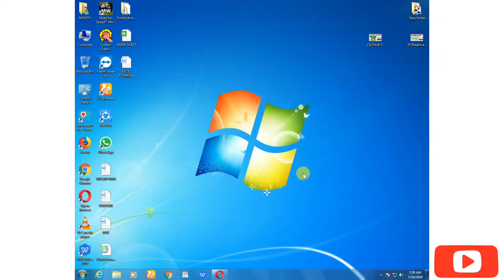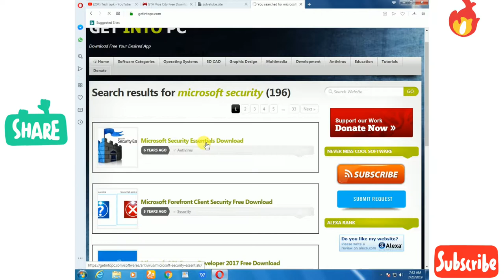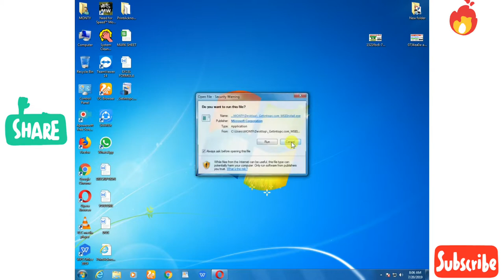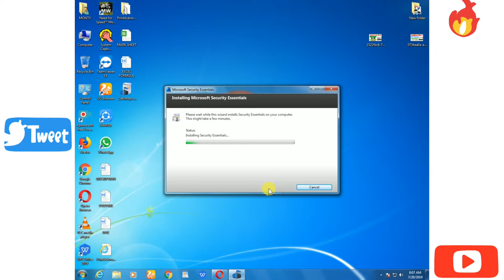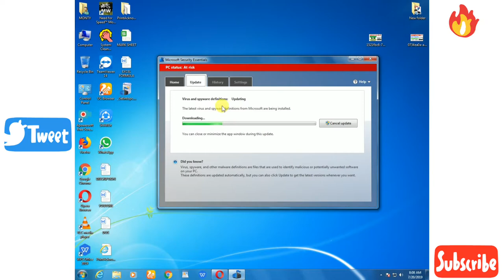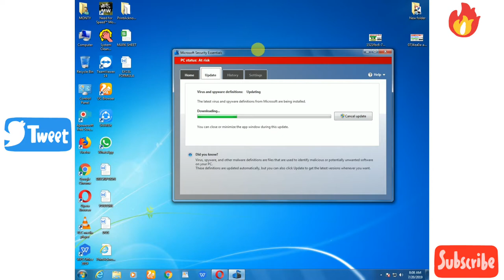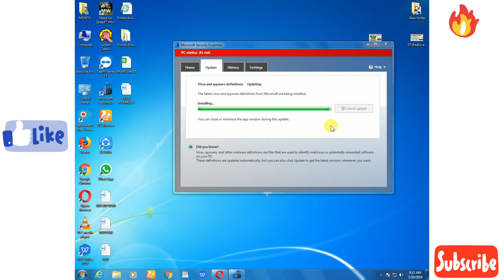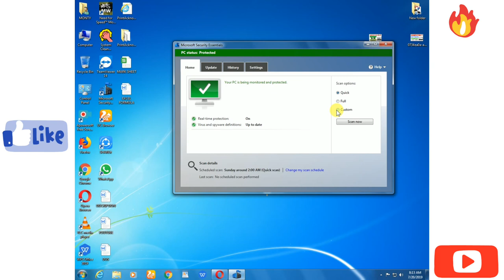How to download Microsoft security Essential / mjtk /tech apk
HELLO FRIENDS KAISE HO AAP SABHI ASHA KARTA HO ACHE HOGE TO DOSTO AAP SABHI k LIYE AAJ HUM FIR SA EK NEW VIDEO LA KAR AAIYA HO TO DOSTO JAISE KE AAP SABHI LOG PC USE KARTE HOGE OR SABSE BDI BAAT YE HOTI HAI KE HUM KONSA ANTI VIRUS APNE PC MAIN INSTALL KARE TO DOSTO YAHI PROBLEM KO DEKTE HUYE HUM NA AAP KO IS VIDEO MAIN YE BTANE KE KOSIS KE HAI KE KAISE AAP MICROSOFT SECURITY ESSENTIA SOFTWARE APNE PC MAIN INSTALL KAR SAKTE HAI OR USE KO KAISE USE KAR SAKTE HAI

VIDEO ACHA LAGE TO
JAROOR KARE